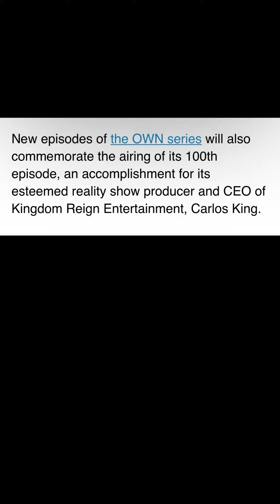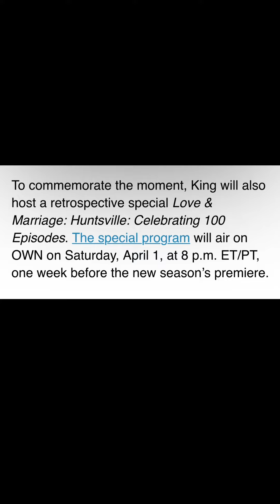LAMH CARLOS KING COMMEMORATIVE 100TH EPISODE PREMIERE ON APRIL 1